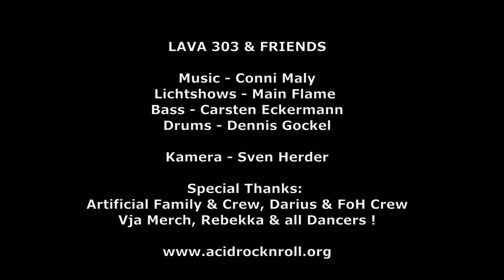LAVA 303 & Friends feat. Main Flame: Die Mama muss mal tanzen gehn!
Care Revolution by Lava 303 Band feat. Main Flame
"Die Mama muss mal tanzen gehen! "
24.6.23 Steinbruchfestival am grünen See bei Mühlheim, Artificial Family

MC 303, Elektribe, E-Guitar & Vocals : Conni Maly
Bass: Carsten Eckermann
Drums. Dennis Gockel

Special Thanks to Main Flame:
Moni, Katja, Judith, Adrenalina, Tanea, Andrea, Tommy, Luis...